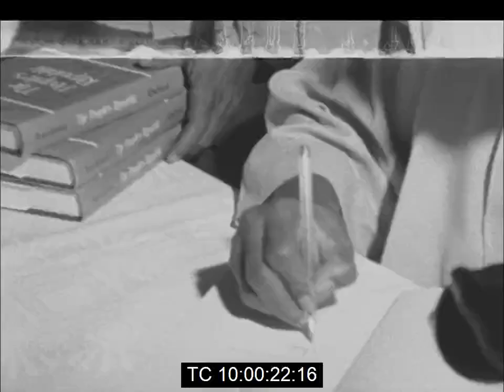Awolowo Launches Book Advocating a Socialist Approach to Nigeria's Problems | October 1968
Monday October 21st 1968.

Footage of Chief Obafemi Awolowo, Vice President of the Executive Council established by the Nigerian military government, launching his book "The People's Republic" in which he advocated a new socialist approach to tackling Nigeria's problems.

Speaking at Lagos's Mainland Hotel, Awolowo, who was a lawyer and journalist, said that the book was aimed at "rescuing Nigerians from 60 years of economic morass and social frustration."

Transcript of Awolowo's remarks:

"'The People's Republic' has been written mainly for Nigerians. But I must warn that I have written only for those Nigerians who are prepared to learn, to study, to make painstaking research, to abjure prejudices and to think systematically and constructively. Up to now, it is the habit with many of us to approach the titanic, intricate and pressing problems of our country with blameworthy casualness, insufficient study and research, loose and desultory thinking, supercilious complacency, deep-seated prejudices and insensitive partisanship. In the "People's Republic", I have deliberately ventured, with as much objectivity as I believe any human being to display in similar circumstances, to invite all our leaders in particular, and the entire body of educated Nigerian's in general, to a more serious, more objective, more thoughtful, more constructive and more altruistic approach to our economic, political and social problems. I have done this because I am convinced and satisfied that only this kind of scientific and thoroughly disciplined approach can help us to evolve rapidly, correct an effective solution to our problems, and so forever preserve the Federal Republic of Nigeria as a united and harmonious entity, bring prosperity and happiness to its teeming diverse people and enable it to play an effective role, for good, in the affairs of Africa and of the world at large."